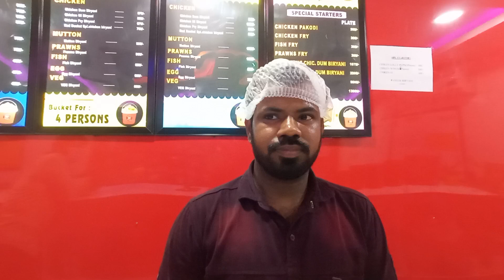Red Bucket Biryani Master interview | Best Biryani In Hyderabad | Food Lovers